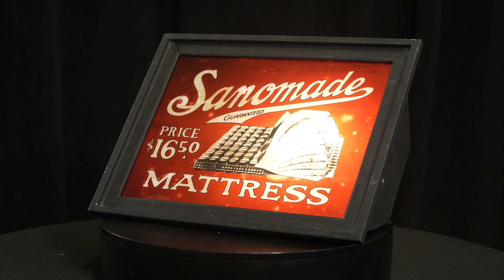Lot 486 - Sanomade Mattress Backlit Counter Sign